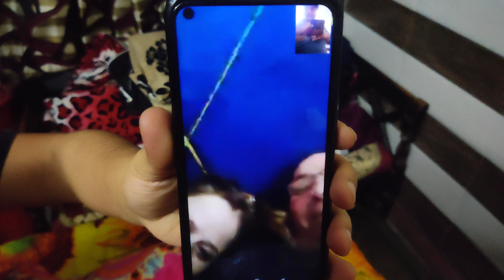Happy Birthday maa | Raat 12bej mummy ko kiya surprise cake cutting | Mummy roo padi 😱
Rahul Bhai Shop .

Shani Mandir
Dilshad garden near by Pummy Food Zone.
Delhi :- 110095

And please share your views on comment section

Thankyou